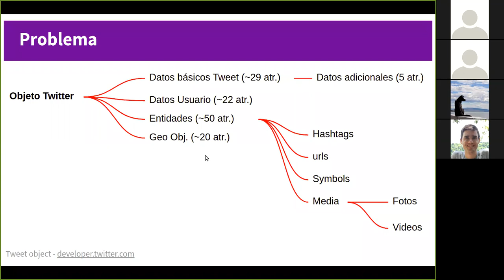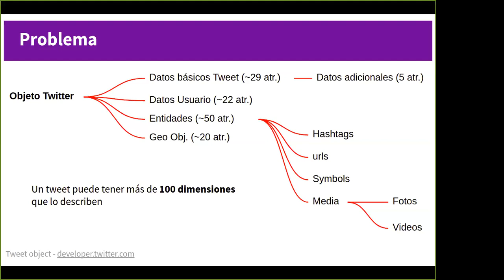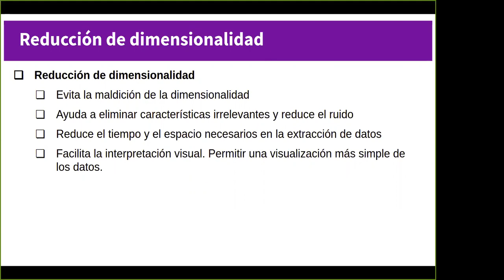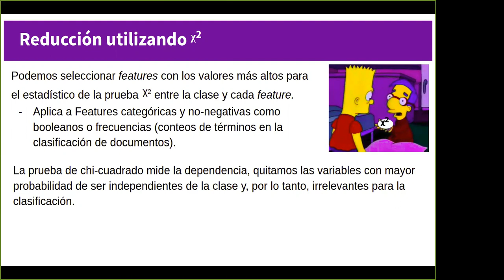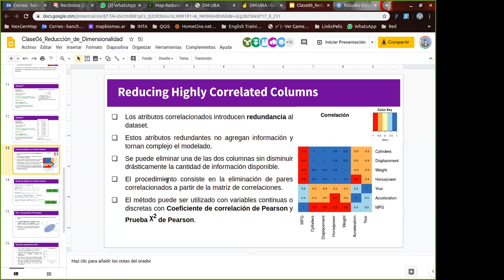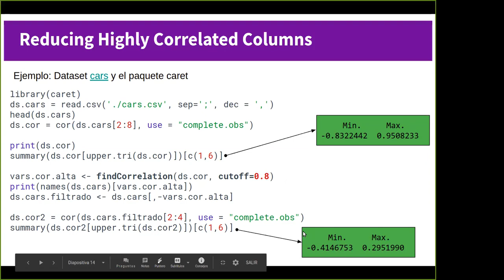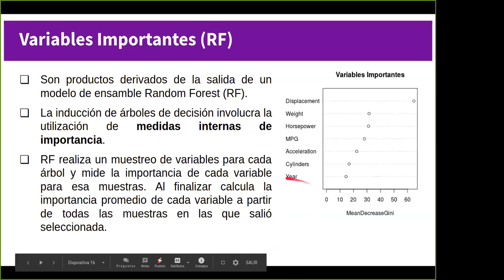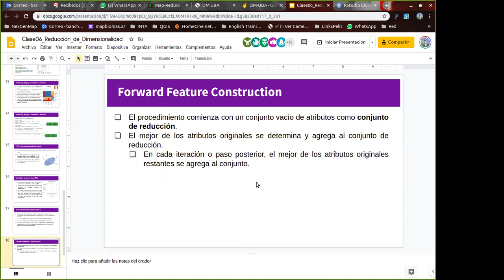Clase 06: Reducción de dimensionalidad